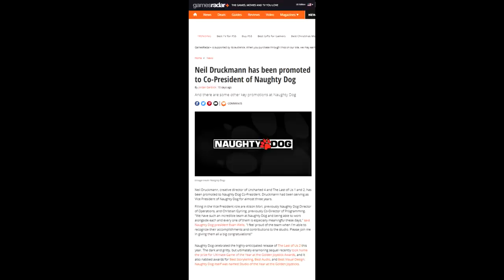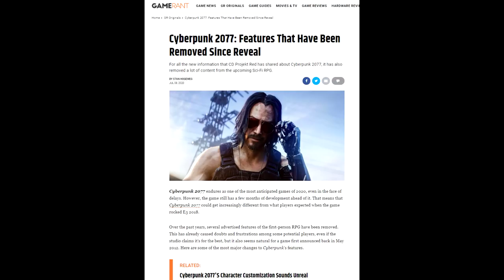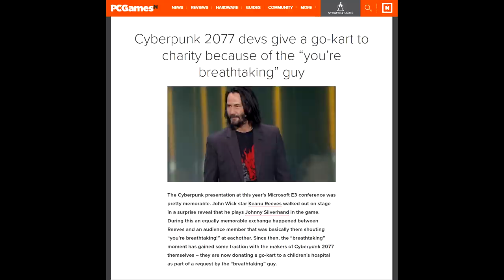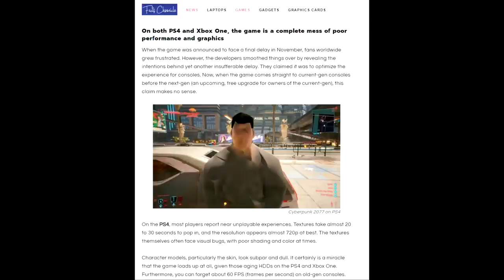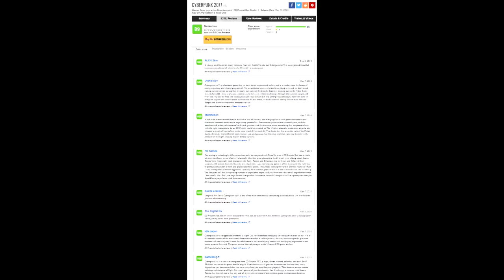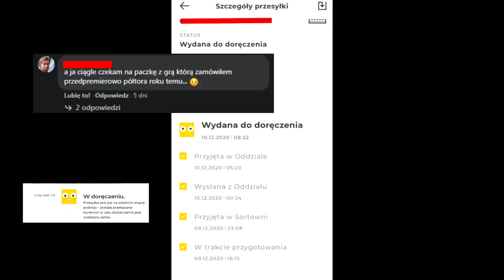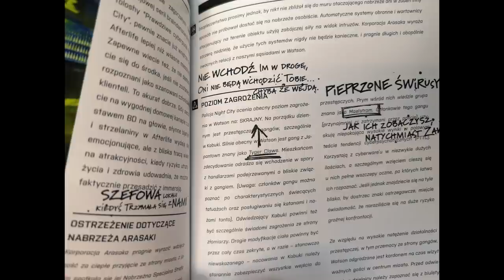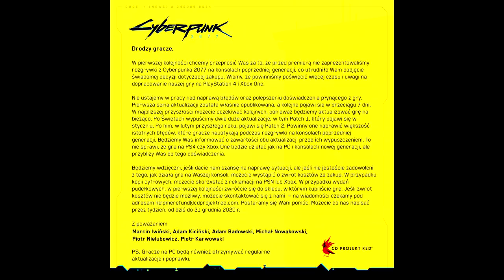Co poszło nie tak z Cyberpunk 2077?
Czy CD Projekt RED przez ukrywanie błędów Cyberpunka na ósmej generacji straci swoją dobrą reputację?

● PC:
Procesor: Intel Core i7-7700K, 4.2 GHz
Graphics: NVIDIA GeForce RTX 2070
RAM: Corsair Vengeance LED DDR4, 2x8GB, 3000MHz
Motherboard: Asus STRIX Z270E GAMING, Z270E

■ Grupa oGRYzki:
□ Shifterplay